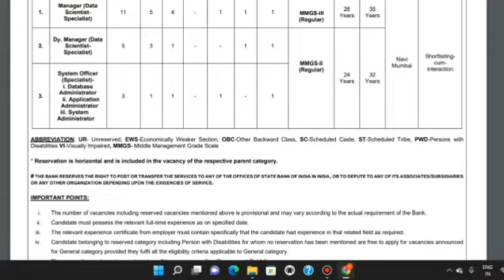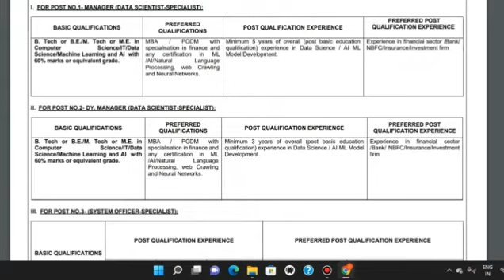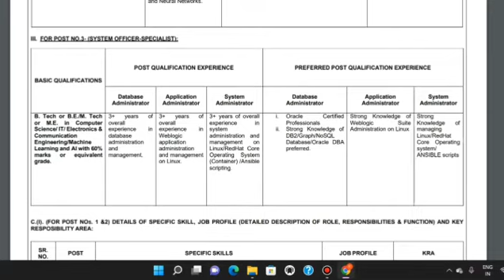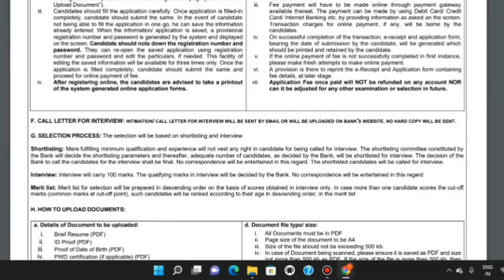SBI Notification 2022 | SBI 2022 Recruitment Full Information